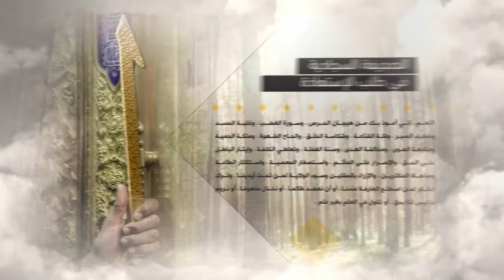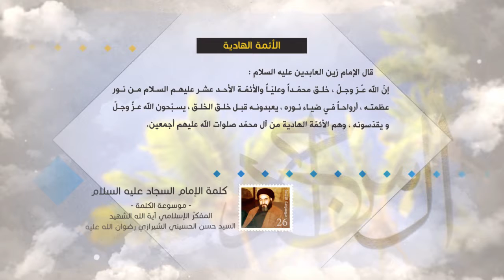كلمة الإمام السجاد عليه السلام - الأئمة الهادية - آية الله الشهيد السيد حسن الحسيني الشيرازي